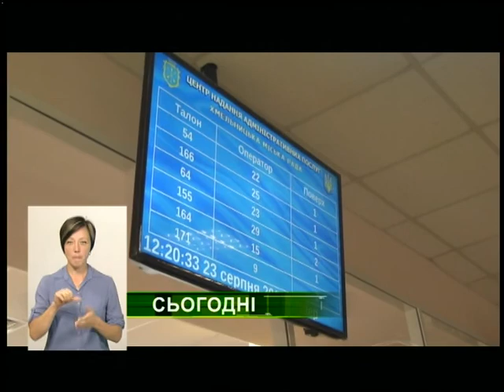31.08.2018. Новини. 19:00